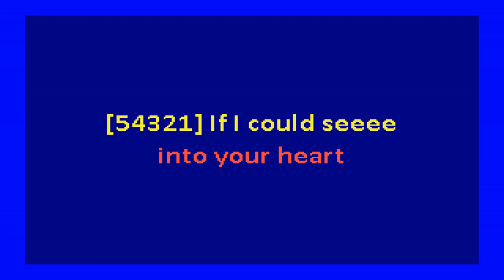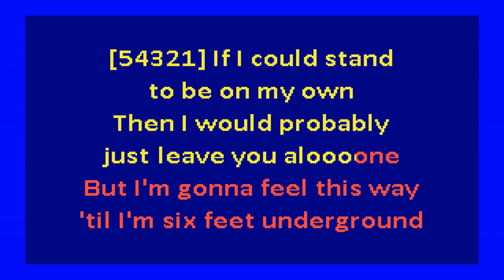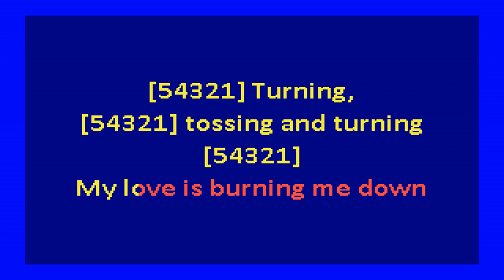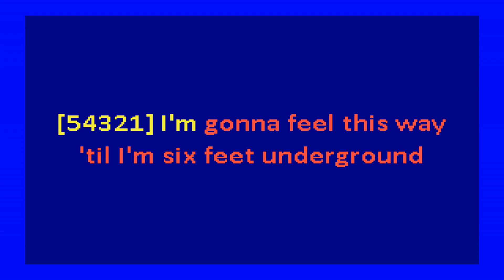Smoking Popes - Need You Around (karaoke)